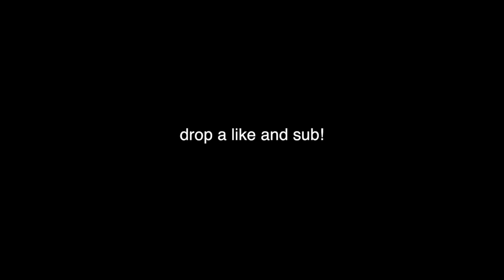my Response to "a combat veteran" - roasting my family and the Navy?